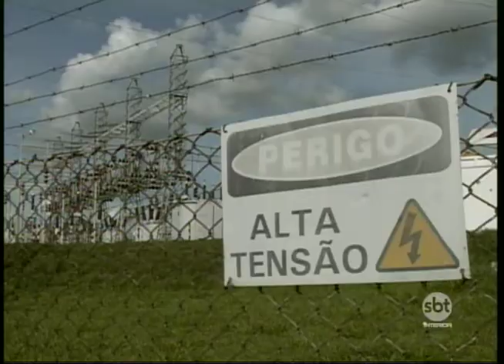Como economizar com a Tarifa Branca na conta de luz